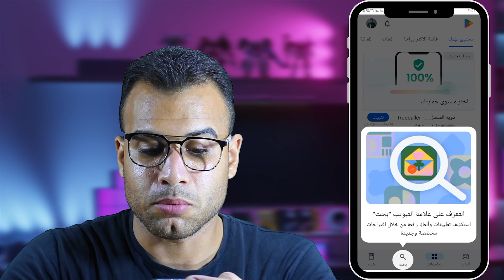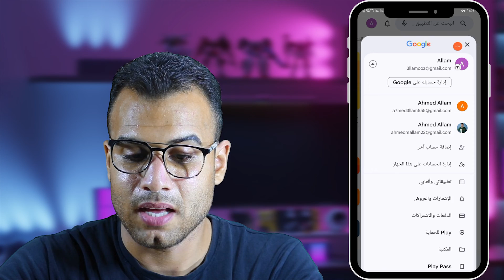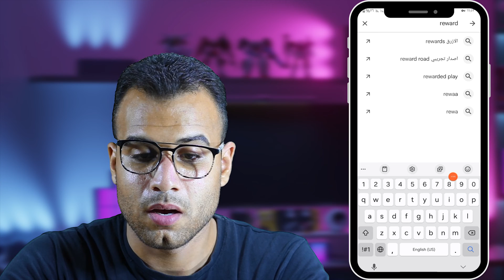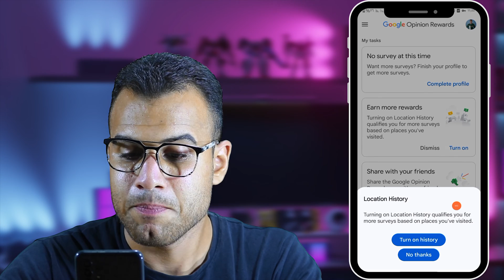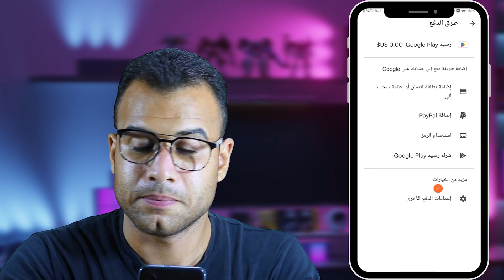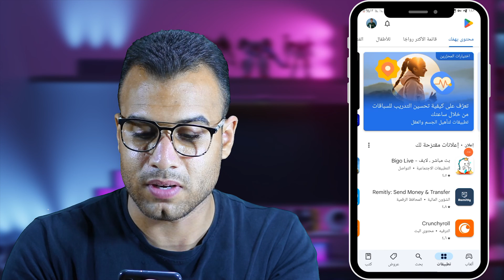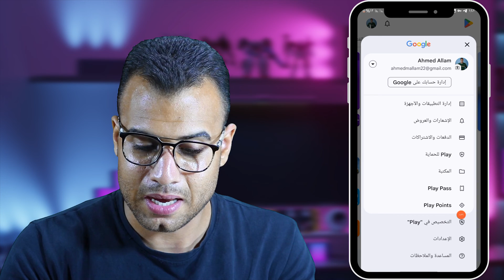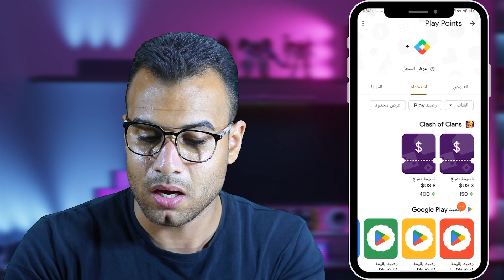انشاء حساب play points امريكي وحل مشكلة الدفع Play Points + اظهار نقاط التشغيل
كيفية تشغيل نقاط جوجل بلاي في هذا الفيديو، فتح نقاط جوجل بلاي امريكي حل مشكلة الدفع Play Points امريكا لو عاوز تعرف إزاي تفتح نقاط جوجل بلاي أمريكي وتحل مشكلة الدفع في Play Points في أمريكا؟ الفيديو ده هيكون دليلك الكامل خطوة بخطوة لتشغيل نقاط جوجل بلاي الأمريكية

0:05 فتح نقاط التشغيل جوجل بلاي امريكي
1:58 حل مشكلة هذا التطبيق غير متاح في بلدك
3:41 الانضمام الى play point
5:17 كيفيه الانضمام الى بلاي بوينت
6:51 تخطي طرق الدفع جوجل بلاي امريكي
8:25 تفعيل نقاط التشغيل Play Points

الكلمات الدلالية:
الفيديو ده مخصص لأي حد عايز يستفيد من نقاط جوجل بلاي الأمريكي ويحل مشكلة الدفع بسهولة مع تعلم تخطي طرق الدفع جوجل بلاي امريكي من خلال لعبة نقاط التشغيل استخدمت في الشرح دا bin manager شرح في جوجل_بلاي هتساعدك ف كسب نقاط_التشغيل لفتح نقاط التشغيل في حساب امريكي Google Play مع حل مشكلة الدفع وحل مشكلة هذا التطبيق غير متاح في بلدك.

الطريقة السليمة فتح نقاط جوجل بلاي امريكي حل مشكلة الدفع Play Points مع الحل النهائي لمشكلة الدفع!  هل تعاني من مشكلة تفعيل نقاط Google Play الأمريكيةبطريقة مضمونة 100% لإظهار العروض في نقاط التشغيل متجر جوجل.